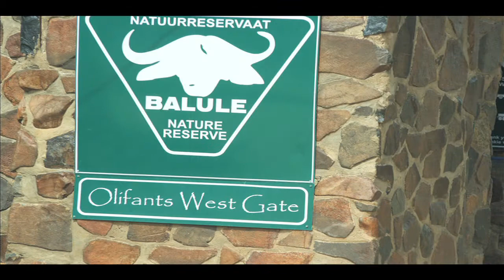Rhino Gold - Indiegogo Documentary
Rhino Gold aims to tell the story of the residents of Hoedspruit, a small town in South Africa, and their extraordinary efforts to save their local rhino from becoming victims of poaching.